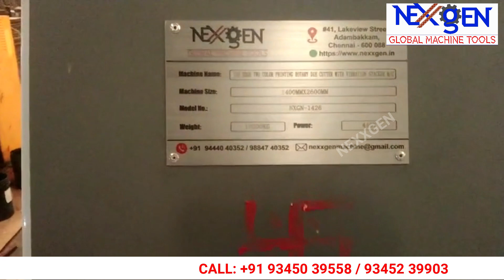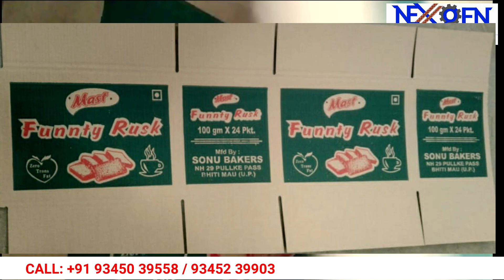Lead Edge 2 Color Printer slotter Machine Successfully Installed in Gwalior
Machine we offer-
1. Automatic Box Making Plant
2. Paper Rell to sheet cutting Machine
3. Sheet Pasting Machine
4. 4 Bar Rotary and Creasing Machine
5. Eccentric Slotter
6. Box Stitching Machine
7. Pressing Machine
8. Die Cutting Machine
9. Flexo Printer
10. Single Facer Corrugation Machine
Spare Parts:
1. Thin Blade Knife
2. Feeder Wheel
3. Anvil Pad
4. Rotary Joint
5. Timer Belt
6. Non Crush Wheel
7. Glue Pump
8. NC Cutter Knife
9. Ink Pump
10. Folder Gluer Belt
11. Grinding Wheel
12. Pneumatic Pusher
13. Stitchine Machine Spares, etc,.